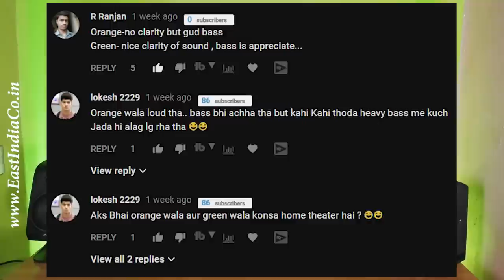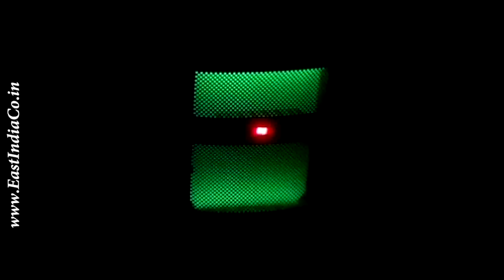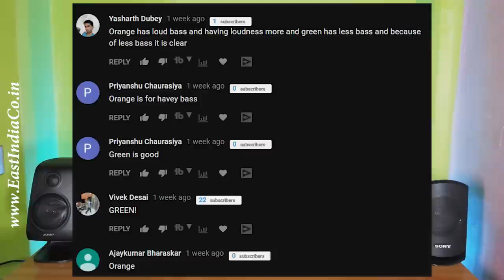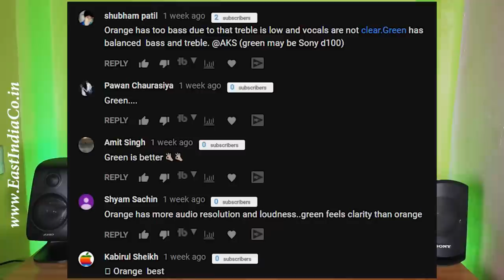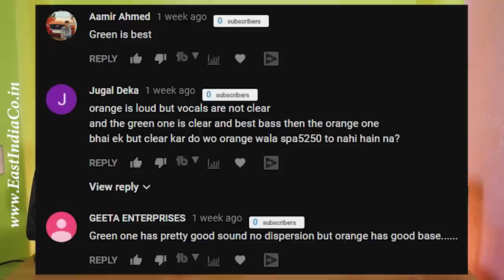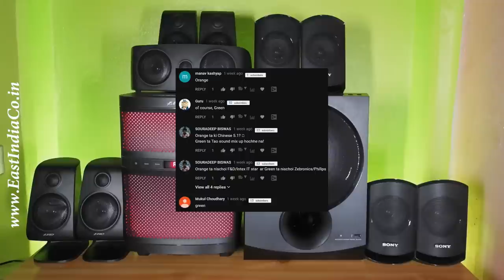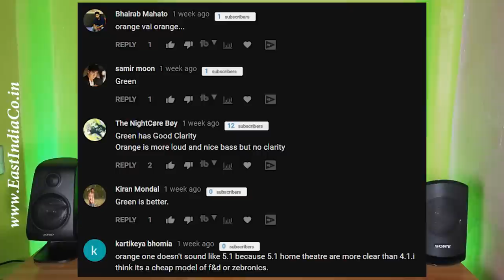Sony D100 vs F&D F5060X Home Theatre Fight Club by AKS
Fight Club Video of Sony D100 vs F&D F5060X by AKS